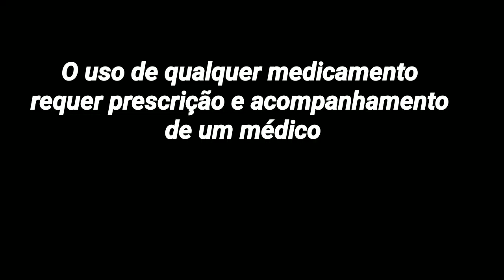como é um protocolo de atletas(as paradinhas)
hj vamos falar das paradinhas dos atletas de fisiculturismo
ou bodybuilder
vou trazer a versão mas simples eu diria que no atual momento seria até um ciclo para uma pessoa normal que toma de maneira recreativa, mas que os colaterais são super agressivos, então é necessário cuidar..   lembrar também que: A PRESENÇA E O ACOMPANHAMENTO DE UM MEDICO É INDISPENSÁVEL, ENTAO NAO DÊ MOLE RAPAZIADA

PARA ME SEGUIR NAS REDES @JANDERPHYSIC